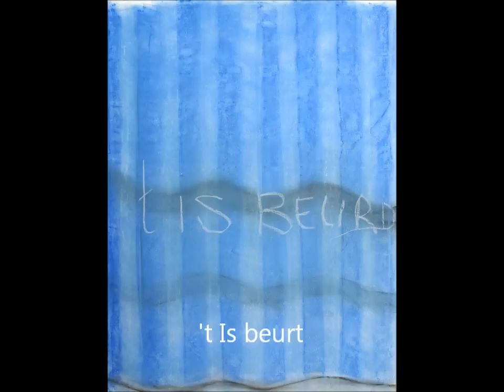butlers revenge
paintings by Gerrit Heering